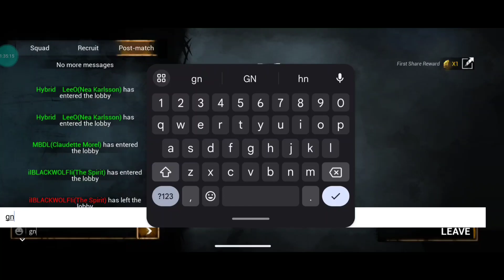Having Fun with New Emotes in DBD Mobile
DEAD BY DAYLIGHT the world-famous 4vs1 asymmetrical survival horror game featuring 4 survivors and 1 killer, Inspired by cult classic slasher films, Dead by Daylight. Some of the best perks in the game include sprint burst, dead hard, balanced landing, exhaustion perks, decisive strike, unbreakable, object of obsession, adrenaline, iron will, pop goes the weasel, Hex:ruin, corrupt intervention. Some of the best builds in the game include the no mither build, the tryhard survivor build, the meta survivor build, the invincible survivor build, the vault speed build, the most toxic survivor build, the legacy survivor build, the object of obsession build, the aura build, the most efficient survivor build, the best survivor build, the best killer build, the genrushing build, P100 survivor dbdgameplay deadbydaylightgameplay dbd survivor